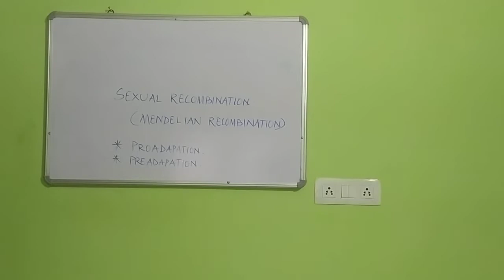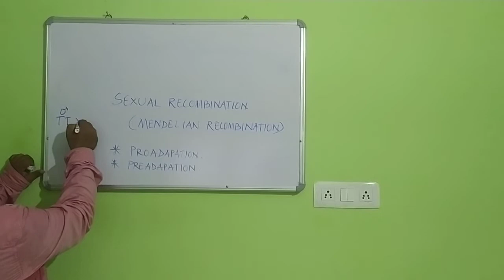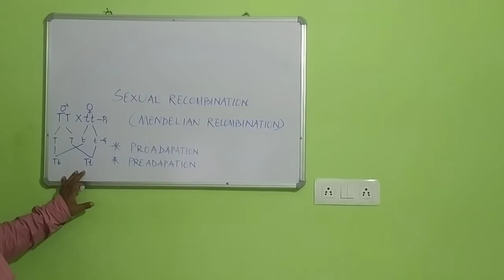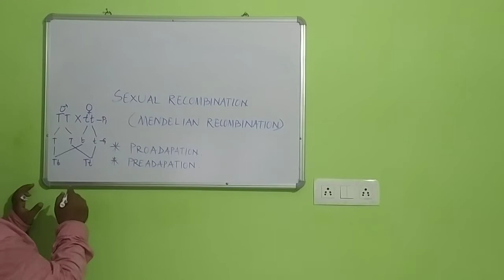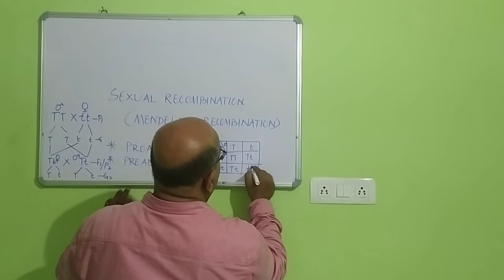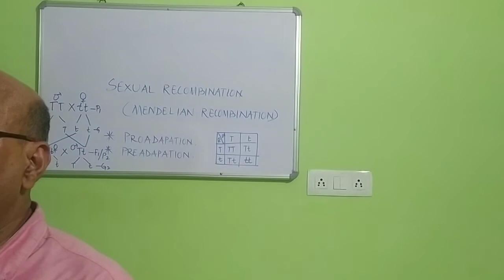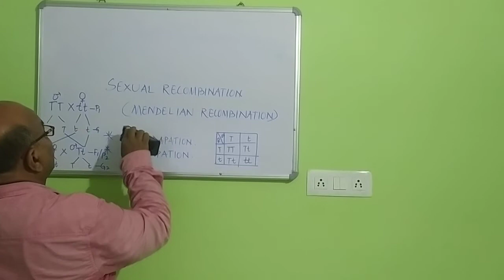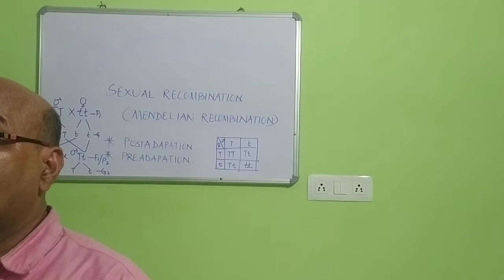+3 third year science semister 6 core-14 unit-3 Sexual recombination